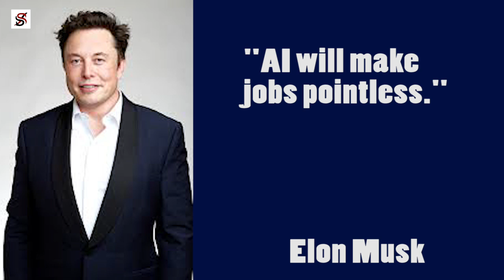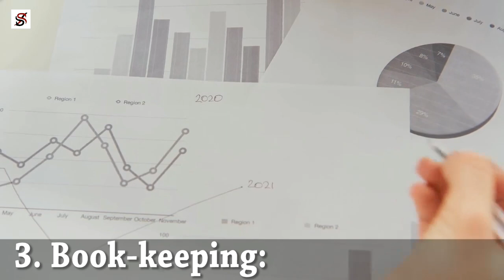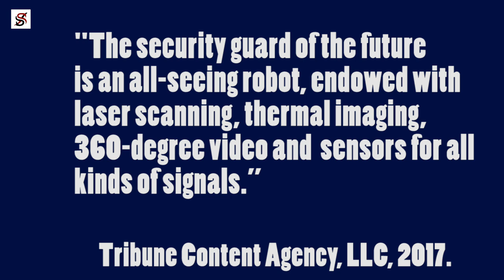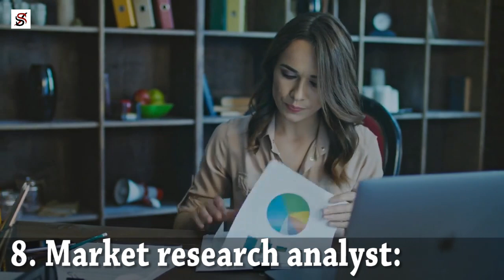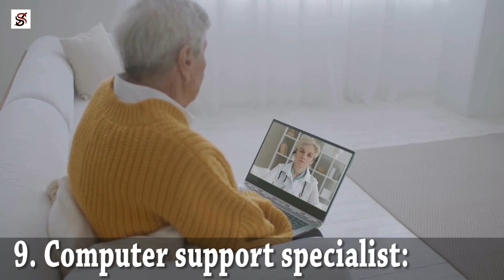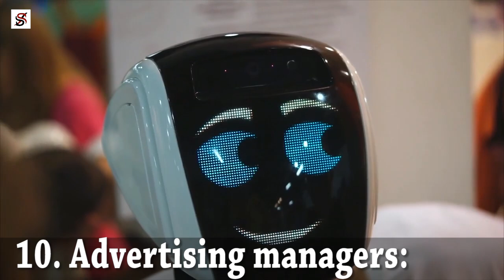10 Jobs Artificial Intelligence will take away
Artificial Intelligence used to only exist in movies, in science fiction. Still, over the past decade, AI has been replacing jobs, according to CNBC, 30 percent of jobs risk being taken over by AI. Recently, one of the biggest tech guys in the industry, Elon Musk stated that "AI will make jobs pointless."